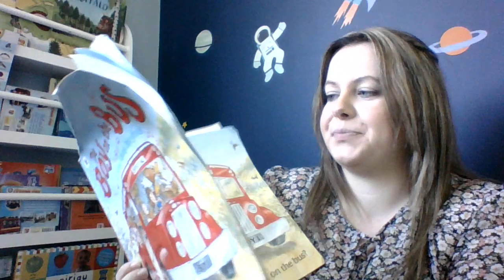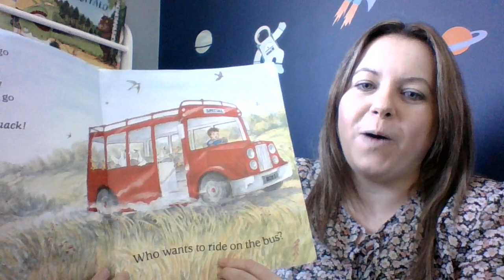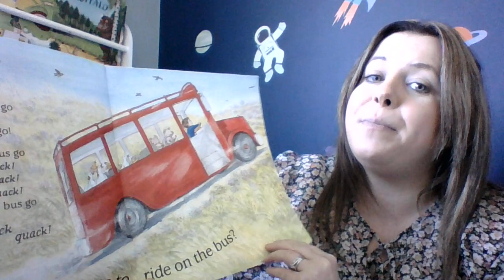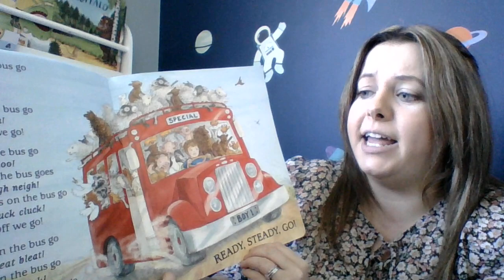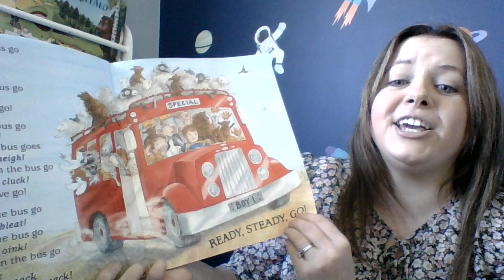Clwb Clyd - The Boy on the Bus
Join us in Cosy Club for a sing a long twist on the traditional 'Old Macdonald had a farm'.